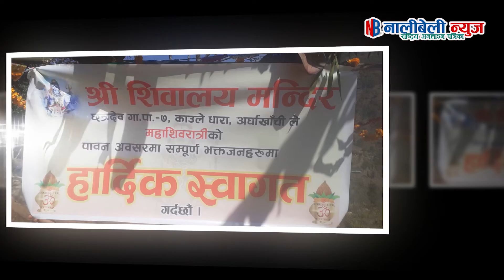NEWS TIME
गुल्मी जिल्लाबाट संचालित अनलाइन युबटूव च्यानल छिन, छिनमा अपडेट रमाईला भिडियोको लागि संगै रहनुहोस -
FullEntertainmentChannel video upload n Edit By Sujan Neopane